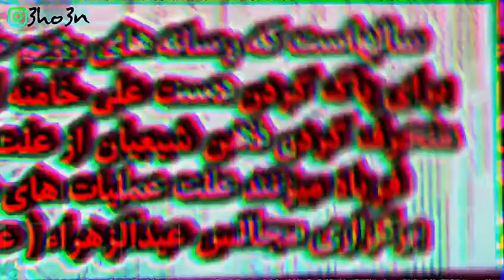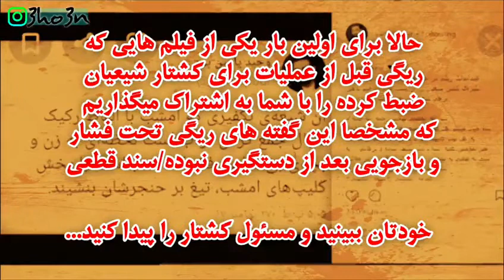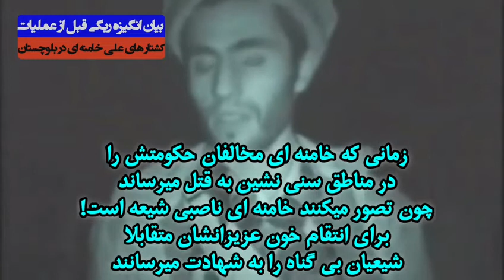اعتراف دیده نشده از عبدالمالک ریگی!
Document name: Confessions of the terrorists of the Islamic Republic and a brief description of their crimes
Purpose of publication: Popular enlightenment and awareness raising to prevent the rise of terrorists and the fight against terrorism